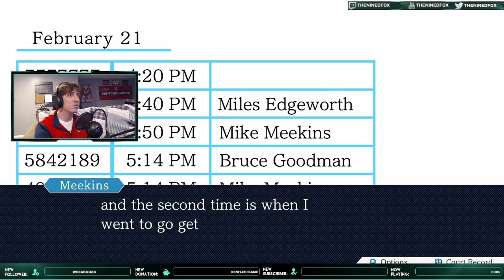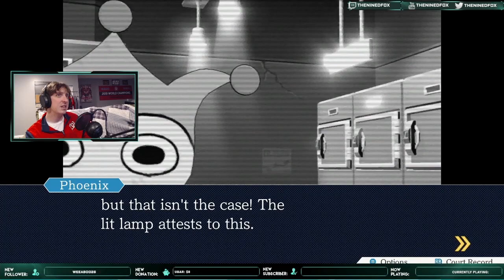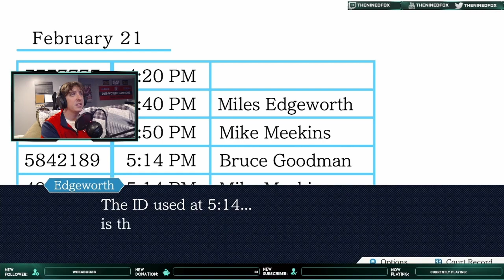Phoenix Wright: Ace Attorney - Part 42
Hello everyone and welcome to Phoenix Wright Ace Attorney and today, we have our first court case defending our best friend Larry who has been blamed for a  crime he didn't commit!